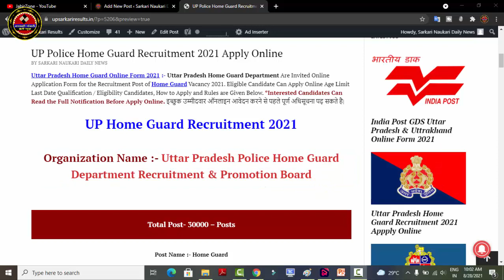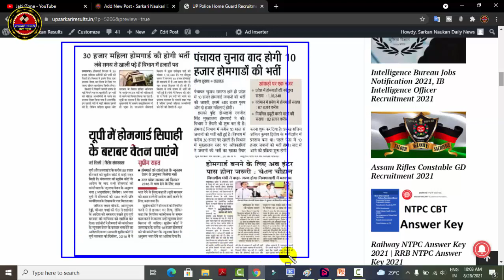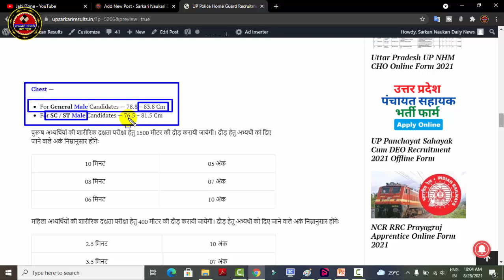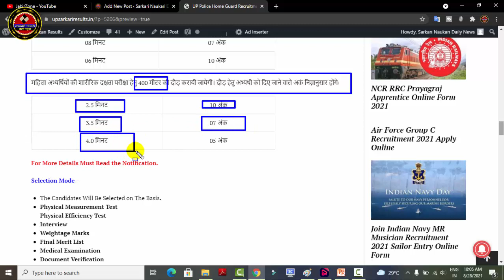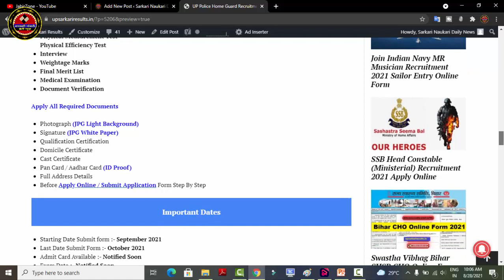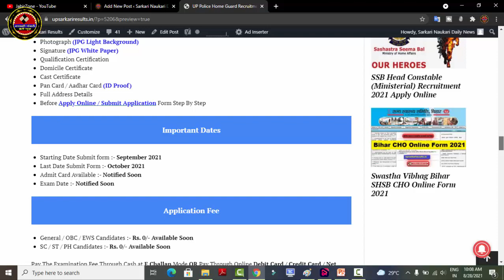UP Home Guard Online Form 2021 Kaise Bhare | How to fill UP Home Guard Form | UP Home Guard Vacancy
UP Home Guard Online Form 2021 Kaise Bhare | How to fill UP Home Guard Form | UP Home Guard Vacancy, Uttar Pradesh Home Guard Online Form 2021